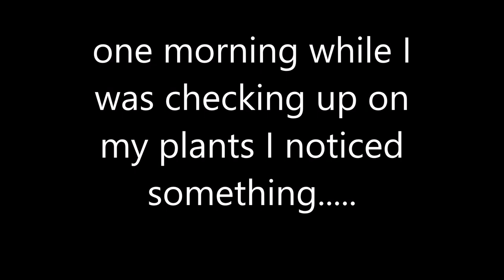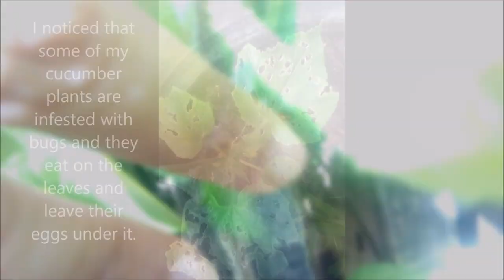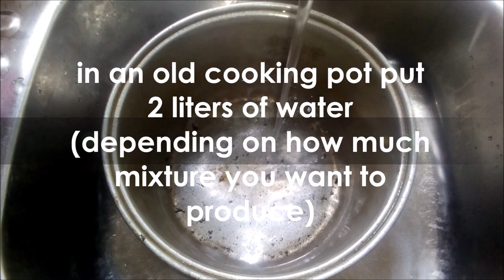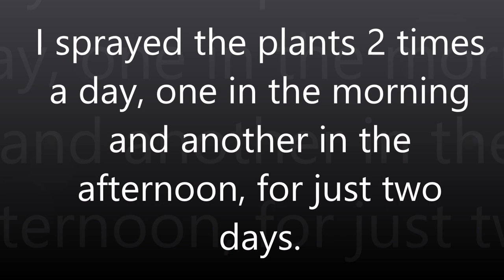HOW TO MAKE NEEM LEAF as insecticide II GARDENING HACK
Neem leaf extract with a tablespoon of dish washing liquid as an effective and safe treatment for insect and aphid infestation in your garden plants.